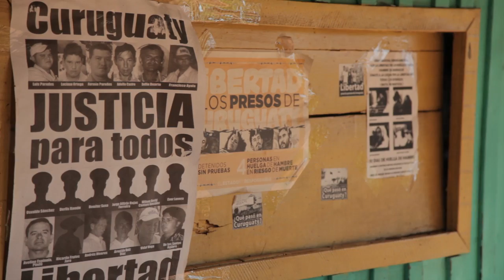Jóvenes Sin Tierra = Tierra Sin Futuro. Firma por el futuro de los jóvenes de Curuguaty, Paraguay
Los jóvenes de Curuguaty, Paraguay, valoran la tierra porque ella es como su madre, porque les da la vida. En este lugar la tierra es el futuro. La necesidad de alimentar a sus familias les llevó a ocupar la tierra pública de Marinakué. Pero la empresa sojera que acapara la mayor parte del terreno cultivable de la zona declaró que esa tierra era suya, aunque no tiene ninguna legitimidad sobre ella. Desalojaron violentamente a las familias en 2012. Exige al presidente Horacio Cartes que les entregue la tierra pública de Marinakué. Firma por el futuro de los jóvenes de Curuguaty.